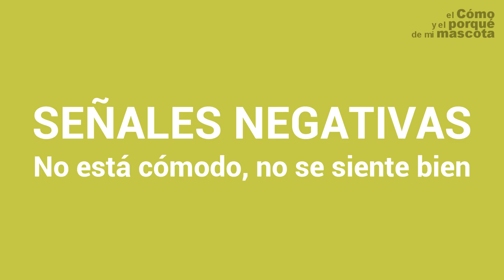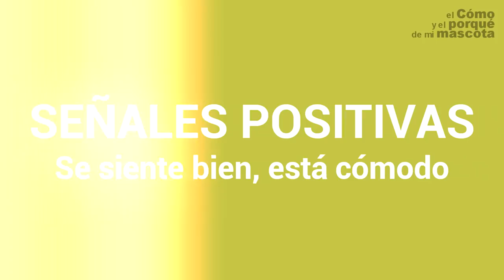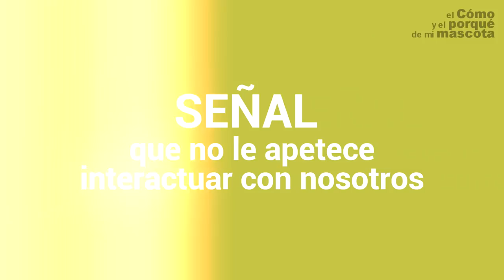CONEJO, lenguaje, señales negativas y positivas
regalo-de-bienvenida

Saber que significan los sonidos que hacen nuestros conejitos es muy importante, también entender su comportamiento. En este vídeo, Antonio nos ayuda a descifrar la comunicación Conejo-hombre. No os lo podéis perder.